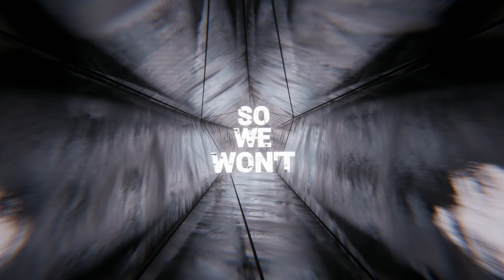EVOTYPE - Neon God (Lyric Video)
Mix: Daniel Bergstrand
Master: Lawrence Mackrory
Video: LowEndMedia

Listen to our first EP "Neon God"